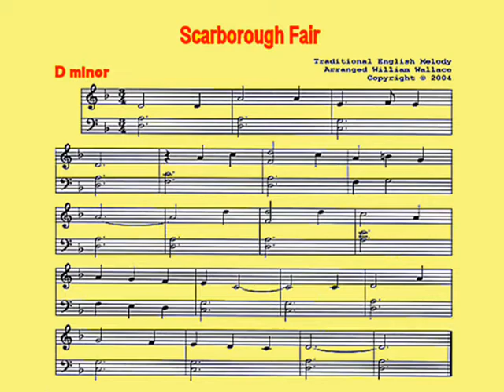Scarborough Fair Piano Tutorial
Level 2 of 10 for adults.
Level 3 for children.

At tempo, then slow (1:14). Two verses.

Try to follow the sheetmusic even if you do not read notes yet. Something might sink in. Made 3 silly tutorials on reading music.

Simon & Garfunkel Scarborough Fair Piano Tutorial, Easy Version